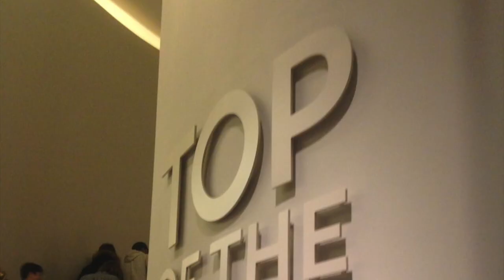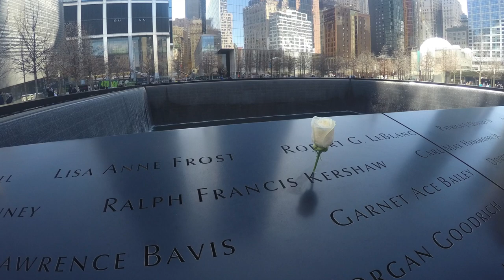Sugarloaf18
A short video of our fabulous ski trip to Sugarloaf Mountain. Year 10 and Year 12 went to America in April 2018. We will be going again next year.